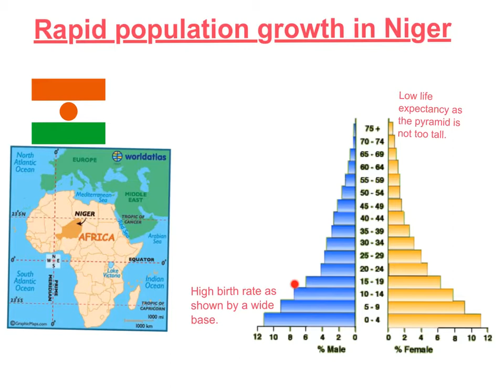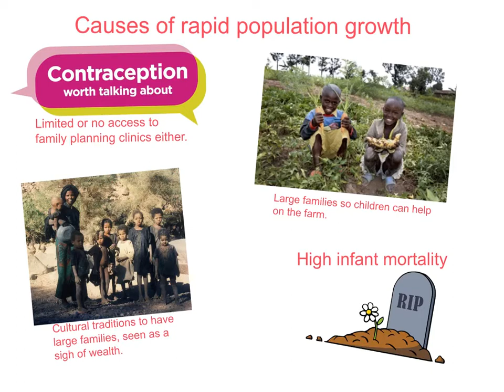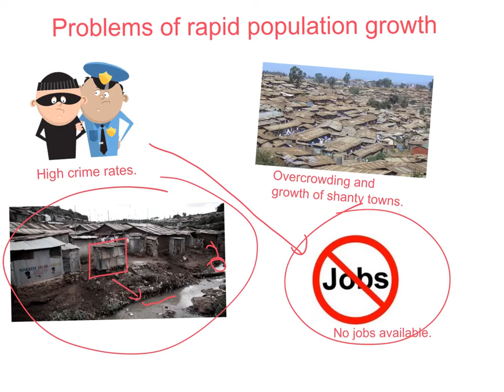rapid population growth.mp4